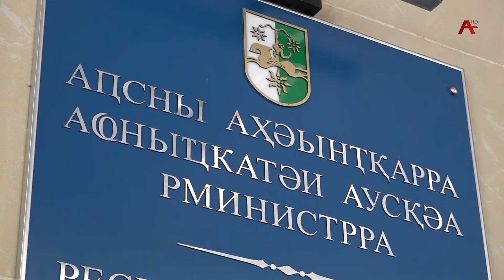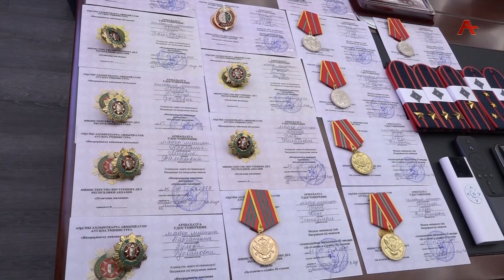Абҵарамза 10 рзы Аҧсуа милициа 103 шықәса ахыҵуеит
Ари арыцхә  аҳаҭыр  азы   имҩаҧысит  аныҳәатә еилатәара.  Амилициа  аусзуҩцәа  рзанааҭтә   мшныҳәа  рыдиныҳәаларц    азинхьчаратә усбарҭа аусзуҩцәа  дырҭааит атәыла  ахада  Аслан  Бжьаниа.  Иҳәатәуп,  ари  амш  аҳаҭыр азы    аҩныҵҟатәи  аусқәа  рминистрра  аусзуҩцәа  гәыҧҩык  чынла ишышьҭыхыз .